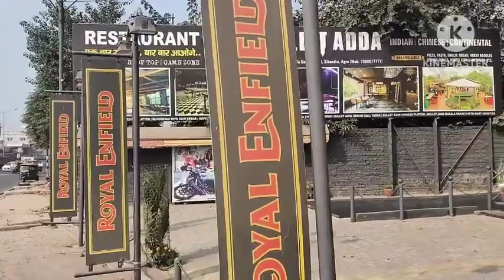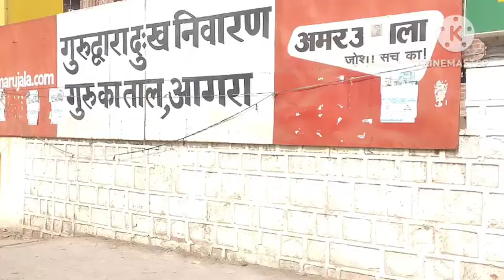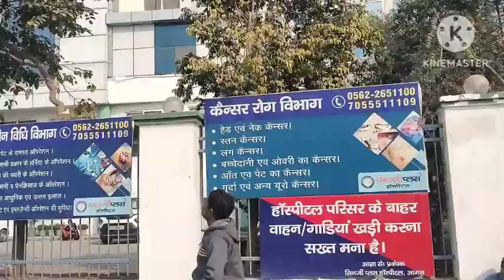मामा जी से मिले आगरा में । Agra । Tajmahal । Red fort । Gurudwara